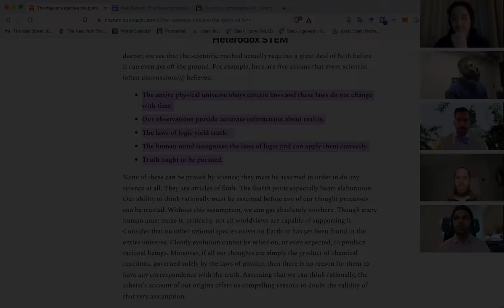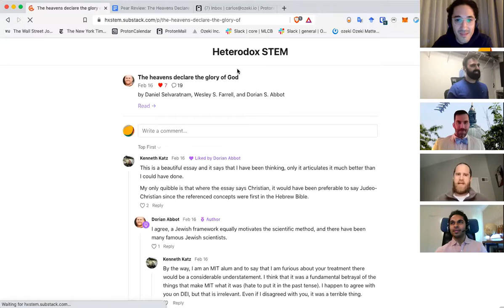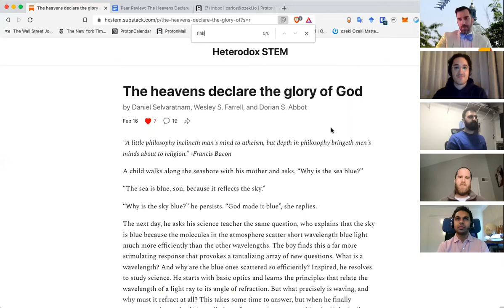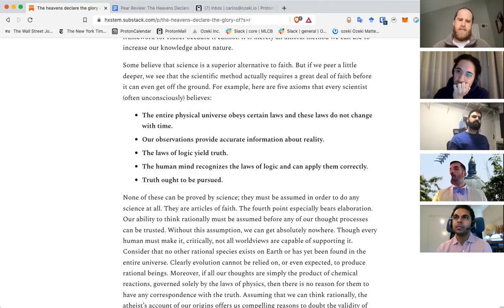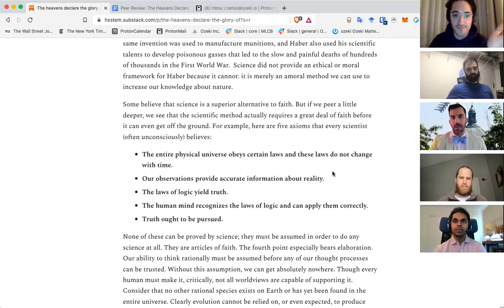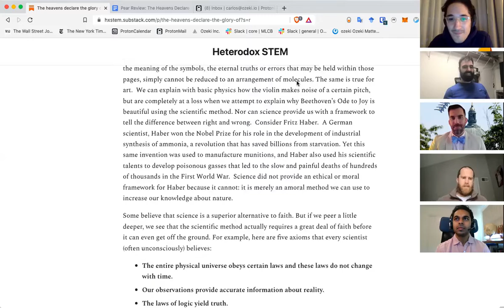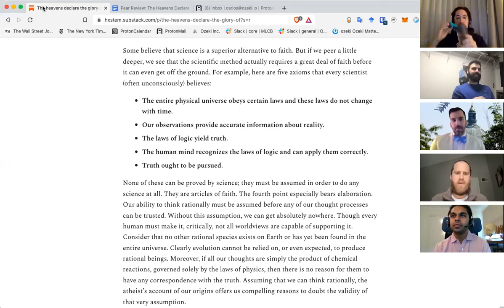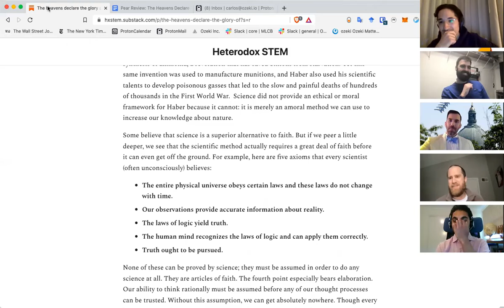#30 The Role of Faith and Religion in Science | Daniel Selvaratnam, Wes Farrell, & Dorian Abbot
Daniel, Wes, and Dorian walk us through their article in Heterodox STEM detailing the deep connections between science and religion and its implications for the academy and culture at large.

NOTE: This is a re-upload since the previous upload had a typo.